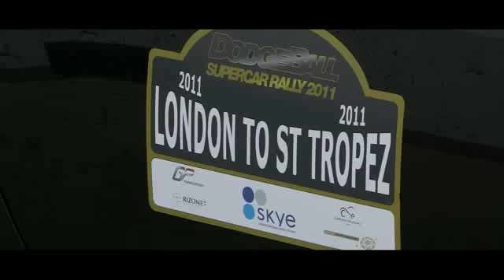Amazing Supercar video of Dodgeball Rally racing at Biggin Hill airport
Gear launch video of Dodgeball Supercar Rally at Biggin Hill Rizonjet. Supercars like Ferrari, McLaren, Audi, Porsche, Lamborgini..